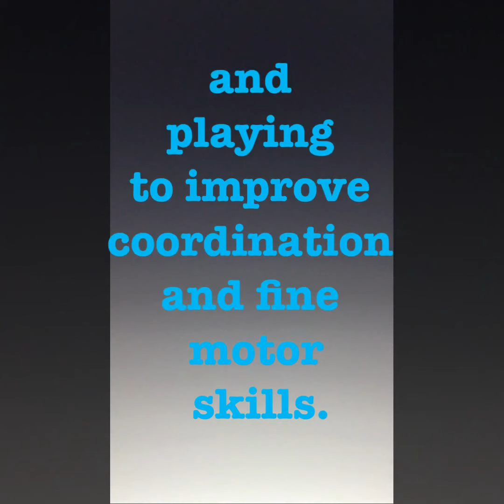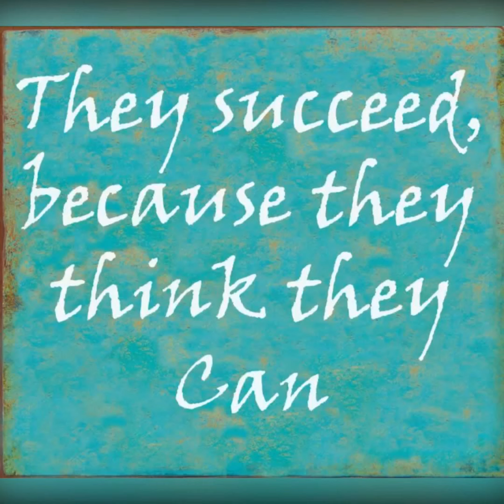Fun Phonics promotional video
Promoting phonics to parents and young children through games, songs and fine motor activities